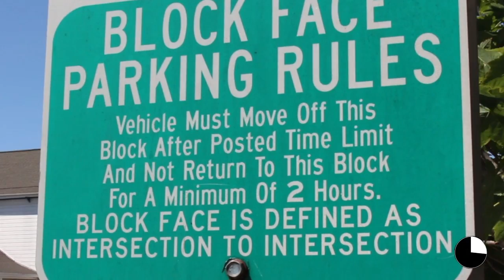A Minute With Martha - Petaluma Parking 101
Welcome to "A Minute With Martha" where we answer the questions you've been asking. "Where can I park in Petaluma?" In this video, Martha explores parking options in historic downtown Petaluma.